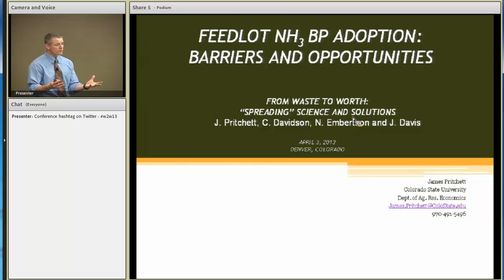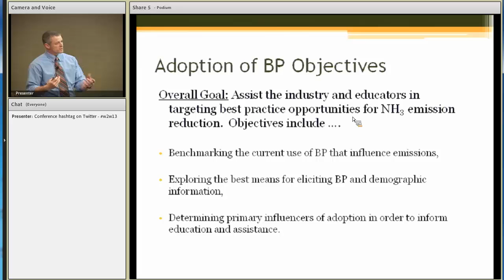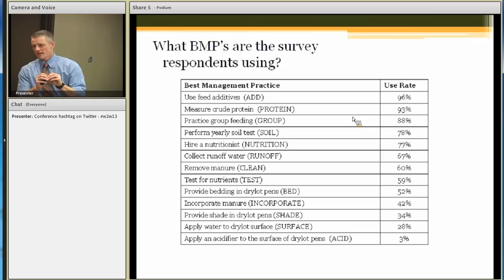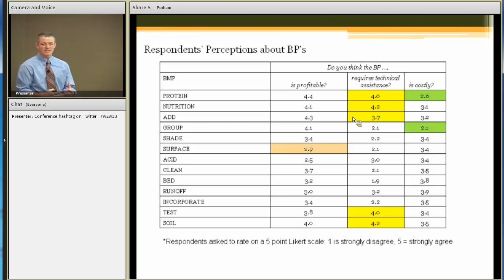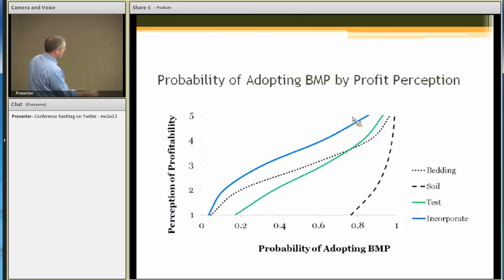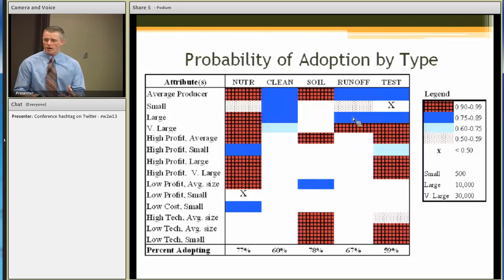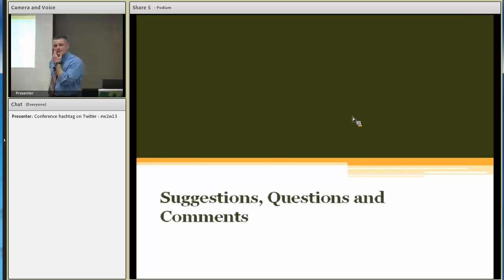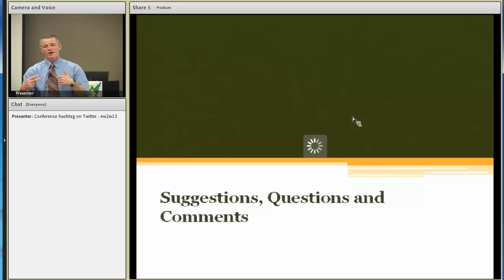Feedlot Ammonia Best Practice Adoption: Barriers and Opportunities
Gaseous ammonia emissions from feedlot operations pose serious risks to human and ecosystem health. In particular, nitrogen deposition in Colorado‟s Rocky Mountain National Park may be associated with livestock feeding in the western Corn Belt and Colorado. Feedlot operators can implement a variety of Best Management Practices (BMPs) to reduce ammonia emissions. These BMPs vary in effectiveness, simplicity, managerial time, effort and financial capital. Although the ammonia-mitigating potential of various BMPs is well-researched, little research examines the barriers that prevent feedlot operations from adopting these BMPs.